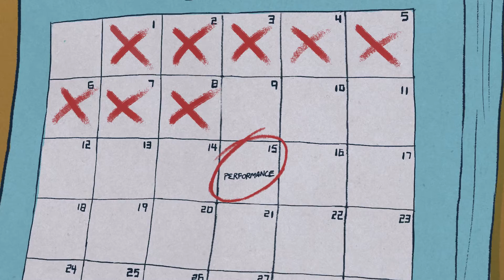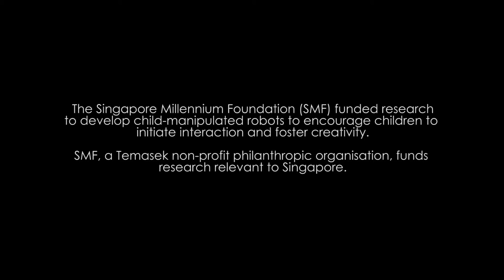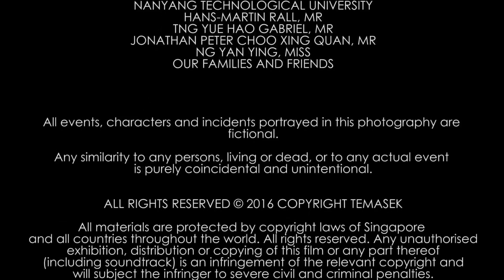Show and Tell | Project 20/20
An animation film about a budding friendship that blossoms between a robot puppet and a young girl, helping the latter gain self-confidence. The story is based on the work of the Singapore Millennium Foundation (SMF) which funds niche research programmes relevant to Singapore.